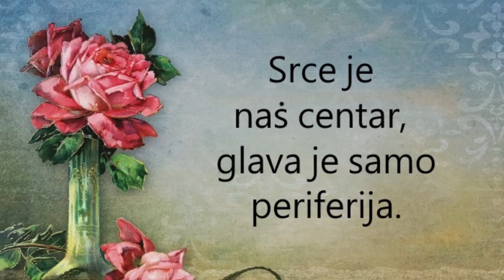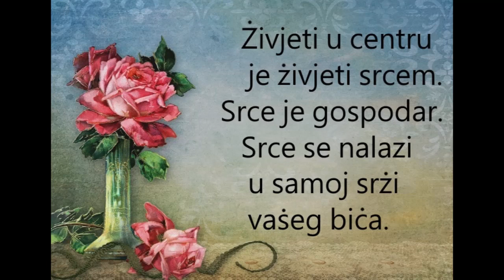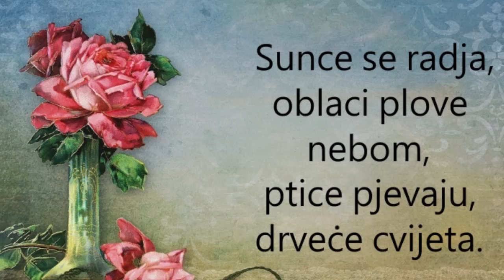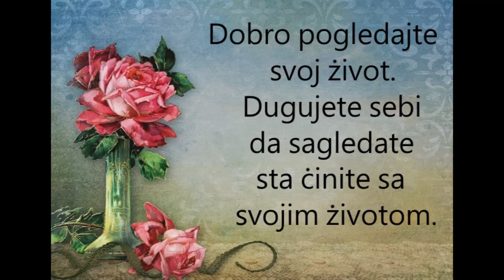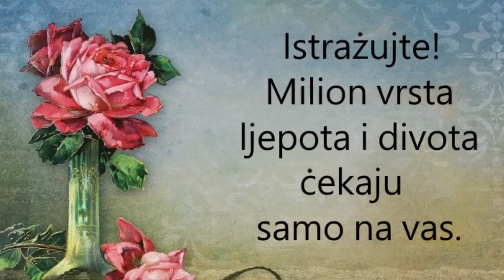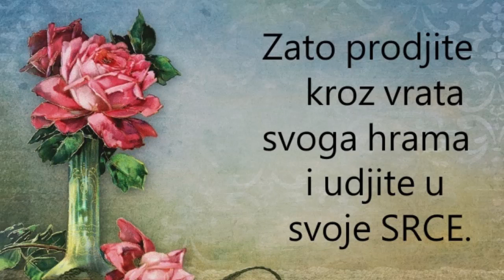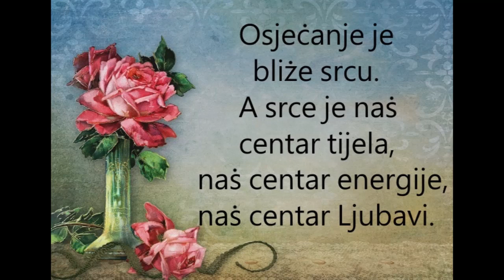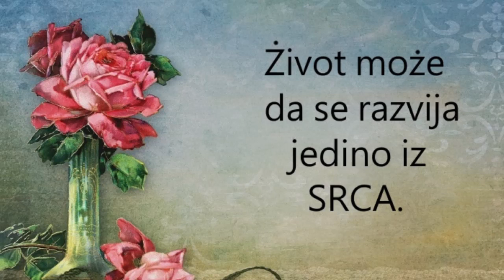OSHO Zivot dolazi iz srca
Da, tacno je.
Zivot dolazi iz srca.

U srcu sve nastaje.
Sve lijepe stvari
( a i manje lijepe).

Koliko ljubavi imate u svom srcu,
toliko zivotne energije tece kroz vas.

Zato samo/odgovorno ispunite  svoje srce ljubavlju,
ispunite sebe zivotom.
Vas zivot je samo vasa odgovornost.
Kao i vase misli.

Napunite vase srce ljubavlju.
jer tako punite sebe zivotom.

Izbor je na vama!